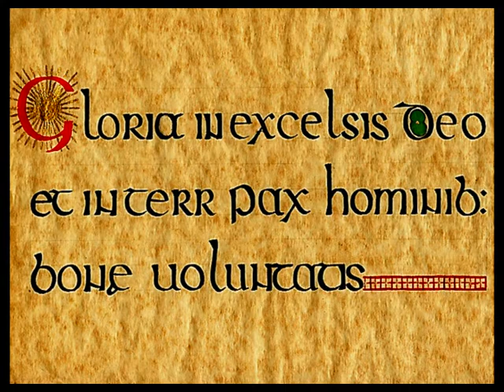Gloria - Misa de la Coronación KV317. W.A. Mozart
Canta el Coro Valdeluz de Madrid (España), con el Coro Normalista de Puebla (Méjico) y el Ensamble Vocales de Chasnay (Francia). en un concierto dedicado a Mozart en la Catedral de Salzburgo el día 6 de Octubre de 2012.
Alejsandra Zamojska, soprano
Bernadette Furch, alto
Maximilian Kiener, tenor
Johannes Wimmer, bajo
Orquesta de la Catedral de Salzburgo
Director: Janos Czifra, Maestro de Capilla de la Catedral